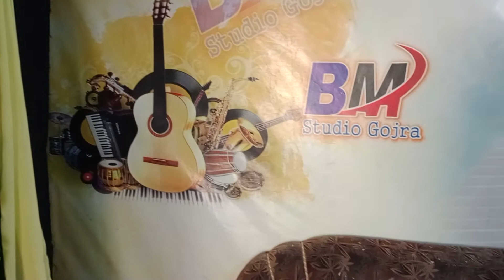Wichorry Paay Pally | Kainat Haidri | Amir Shahzad Bhutta | BM. Studio Gojra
New dhamal 2022
New dhamal Qalandar pak
qalandari Dhamal 2022
Amir shahzad bhutta
Amir shahzad bhutta all songs
Amir shahzad all songs 2022
amar shehzad bhutta
amer shahzad New songs
Amir Shehzad all song
Amir shahzad qalandari dhamal
Amir shehzad bhutta offical
Amir shahzad punjabi song
Amir shahzad saraiki song
Amir songs
Amir 2022
Amir shahzad bhutta 2022
Amir shahzad dhmala songs
Amir shahzad New songs 2022
Amer shahzad bhutta all song
shehzad songs
Amir all song 2022
Amir shahzad punjabi New Song
Amir shahzad saraiki New Song
Amir shahzad qaseeda songs
Amir shahzad bhutta all qaseeda2022
Amir shehzad qaseeda
Amir shehzad dhmaal 2022
New dhamal 2022
New songs 2022
New qaseeda 2022
amar bhutta all songs 2022
amar bhutta song dhamal qaseeda
Amir 2022 songs
Amir 2022 dhamal
Amir 2022 qaseeda
qalandri dhamal2022
Hussaini dhamal 2022
New Video Amir shahzad bhutta
Amir shahzad offical songs
amar shahzad shahzad offical qaseeda 2022
har dard ki dua hy
qalandar ki bargah 2022
New latest song Amir Shahzad bhutta
saraiki songs 2022
punjabi songs 2022 amar